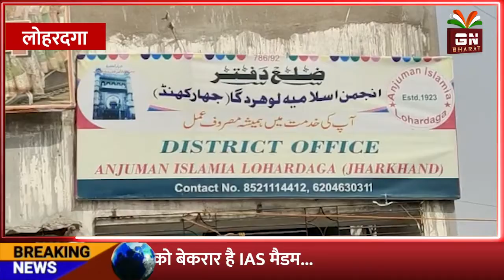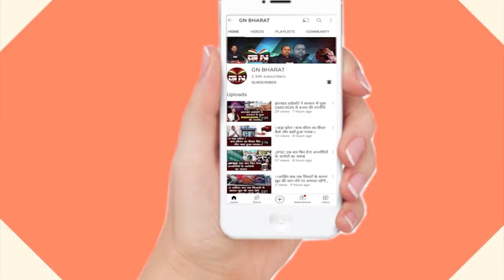Lohardaga || अंजुमन इस्लामिया ने लोहरदगा बंद का किया आह्वान